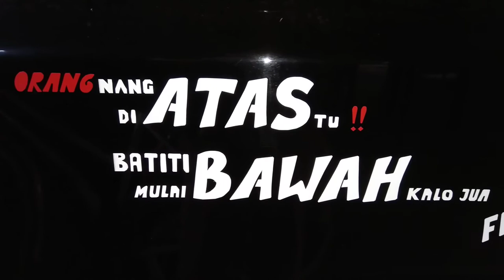Bagi orang kaya tonton video ini semoga menjadi lebih dermawan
Semoga video ini mengingat kan kita semua dengan orang yang dibawah kita,sikaya hargai simiskin, bagi si miskin hormati sikaya atau sebaliknya, hidup akan lebih bahagia dan tenang